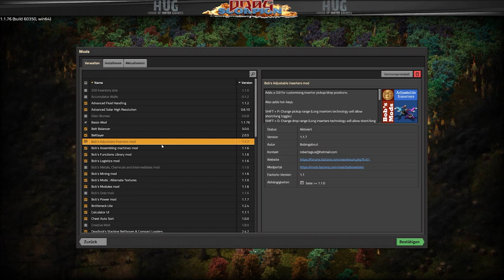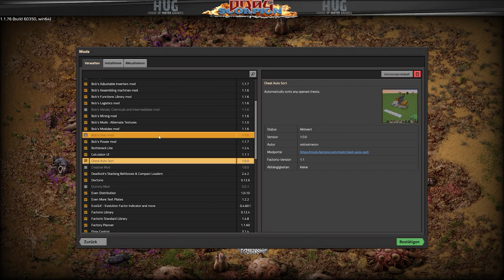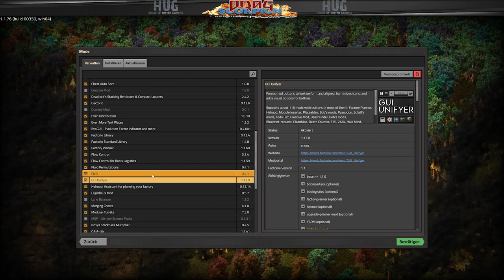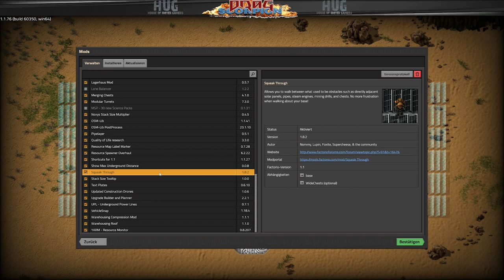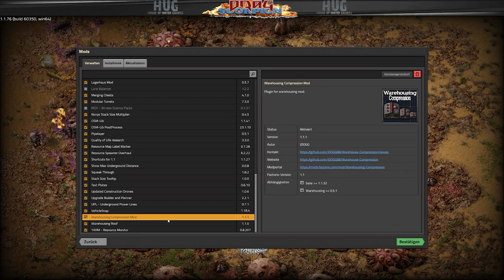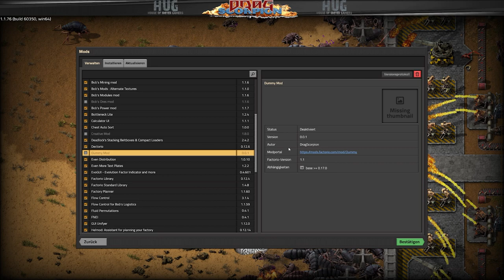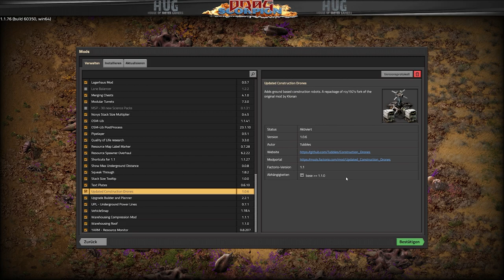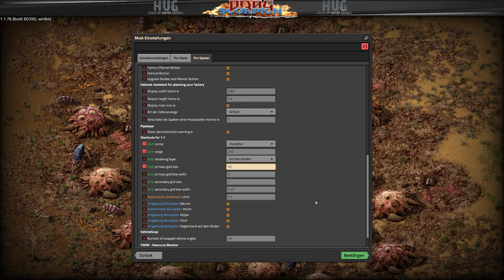Factorio 🕹 Nummer: 000 🎮 Mods und Map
ist ein Aufbauspiel, in dem es darum geht, Ressourcen abzubauen, Gegenstände und Gebäude herzustellen, Fabrikationsanlagen zu planen und zu bauen, die Produktion zu automatisieren und sich gegen angreifende Monster zu verteidigen.

Titel: Factorio
Genre: Aufbau, Konstruktion und Management-Simulation, Echtzeit-Strategiespiel
Entwickler: Wube Software
Publisher: Wube Software

Modpack Ersteller: Trainwreck

Teamspeak: ts.hug-portal.eu